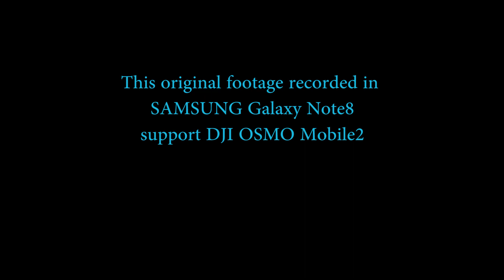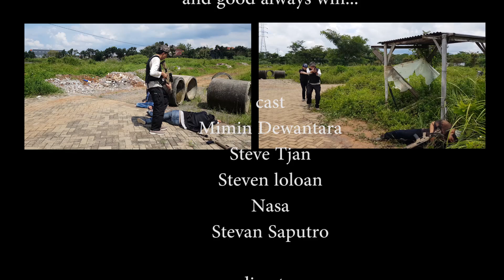Komplotan Dihabisi karena menolak menyerah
Film pendek tentang Komplotan yang dihabisi karena menolak menyerah

Di channel ini kami mencoba menantang diri kami untuk membuat film dengan syarat:
1.Hanya MENGGUNAKAN  KAMERA Handphone dan kadang KAMERA AKSI untuk dalam air
2. TIDAK MENGGUNAKAN KAMERA PROFESIONAL , CANGGIH dan MAHAL seperti Camcorder, DSLR atau Mirrorless
3. TIDAK MENGGUNAKAN PERLENGKAPAN SUARA YANG PROFESIONAL, kecuali Menggunakan Mikrofon internal atau mikrofon eksternal standar
Namun kami membuat dan mengunggah film pendek ini dengan semangat untuk menghibur Anda semua, untuk menginspirasi dan juga belajar untuk menjadi lebih baik dan lebih baik.

Gank resist to surrender

In this channel we try to challenge our self to make a movie with a condition :
1.ONLY USE CELLPHONE built in CAMERA  and sometime ACTION CAMERA for waterproof needed
2.NOT USE ANY PROFESSIONAL and SOPHISTICATED CAMERA like Camcorder, DSLR or Mirrorless
3.NOT USE PROFESSIONAL and SOPHISTICATED SOUND EQUIPMENT except Build in Microphone or additional standard external microphone
However we're  upload homemade short movie who create with spirit to entertain all of you, to inspire and also to learn to be better and better.